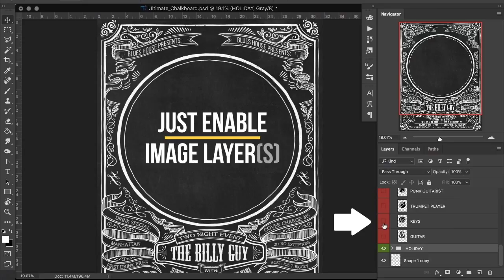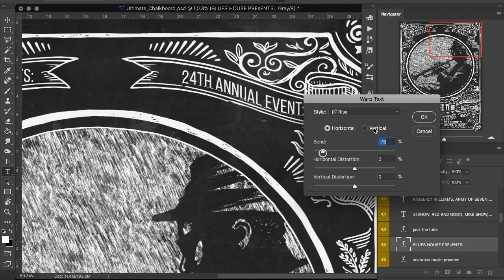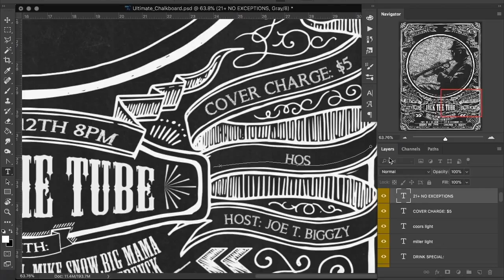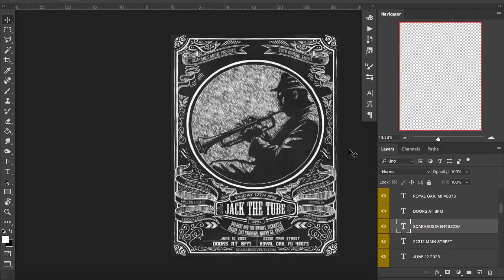ULTIMATE CHALKBOARD TEMPLATE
This Ultimate Chalkboard Template has 18 graphic themes for all kinds of events and holidays. Just enable image you want and re-type text. Only free fonts are used - list of downloadable fonts is also included. This huge, 3000x4000 pixel design file is very flexible, easy to tweak and it surely looks pretty cool.